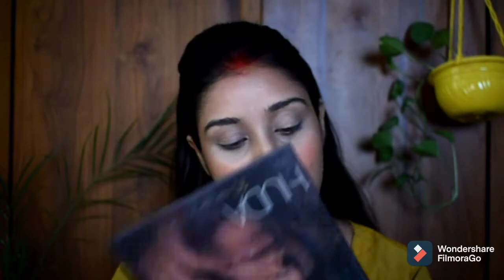Eid Makeup Look Tutorial/simple/Manishaztricks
This Tutorial is a simple Eid Makeup Tutorial

Another Chanel Link -